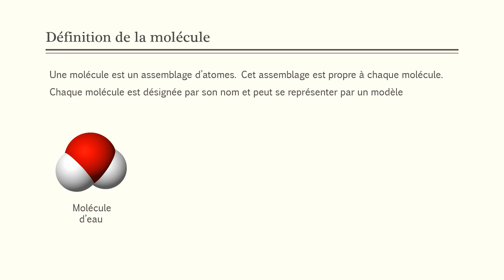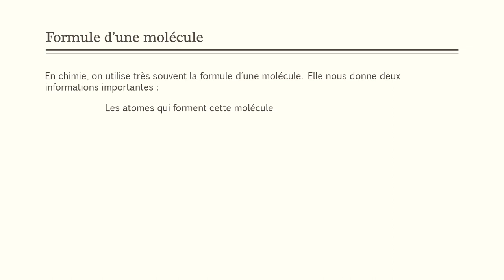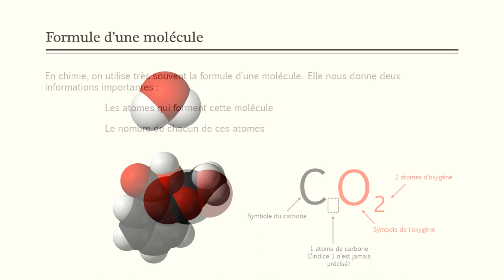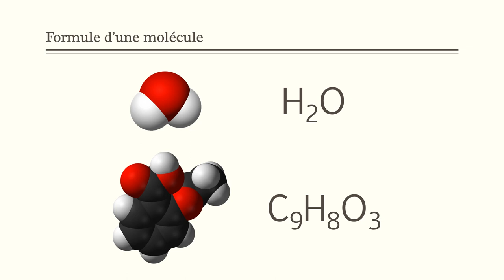La molécule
Comment écrire la formule d'une molécule ?